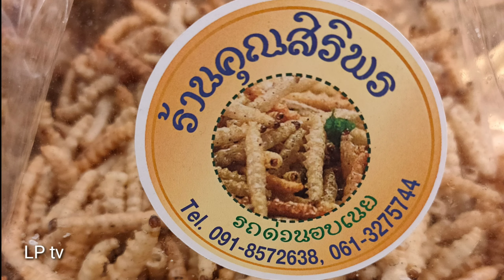ร้านคุณศิริพร (หนอนรถด่วน) ตลาดรวมโชค เชียงใหม่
ร้านขายของฝากตลาดรวมโชค เชียงใหม่ มีสินค้ามากมาก หนอนรถด่วน ทอดกรอบ บรรจุในขวด พร้อมจัดส่ง